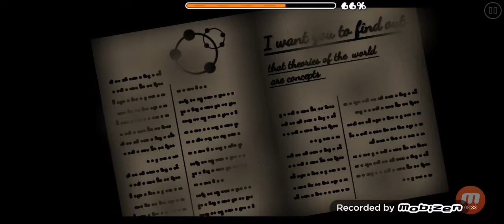[ mobile ] "Neverending Travel" by Darwin (3 coins)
I have not played the original level because the sync is not correct. but at the end, that was not sync because I have accidentally avoid the last speed up :(